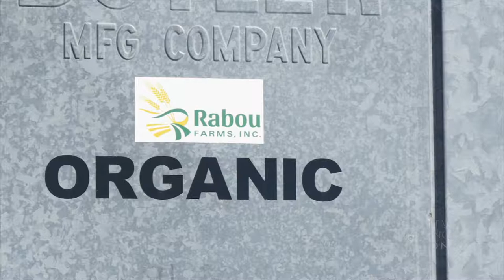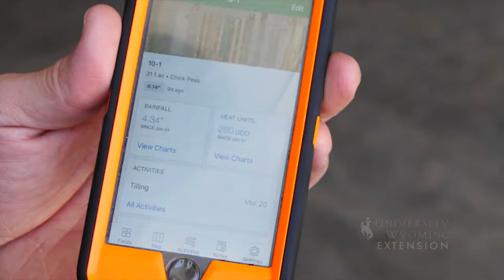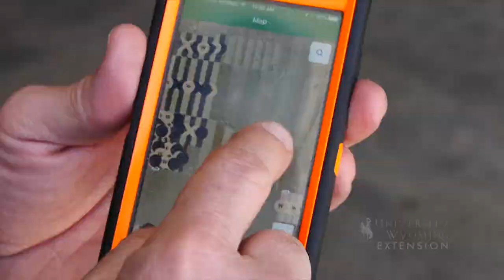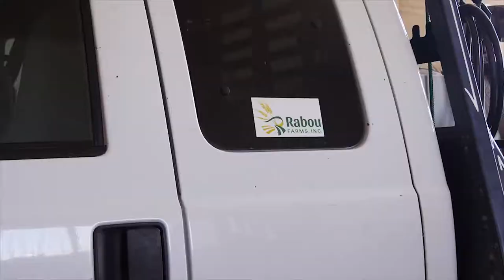Rabou Farms, Inc | Soil Management on Wyoming Farms & Ranches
Ron Rabou is a USDA Certified Organic grain farmer in SE Wyoming and believes that farming with the constraints of an Organic system has made him a better manager. He has found that even though he relies heavily on tillage for weed control, the health of his soils have improved since transitioning to an Organic production system.